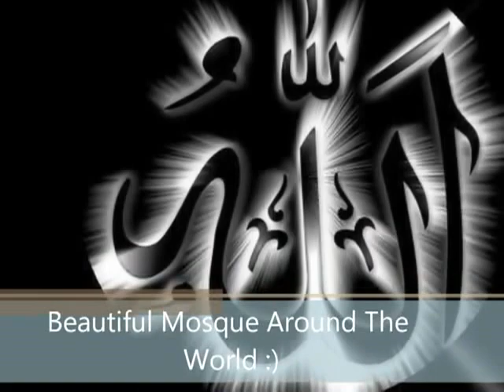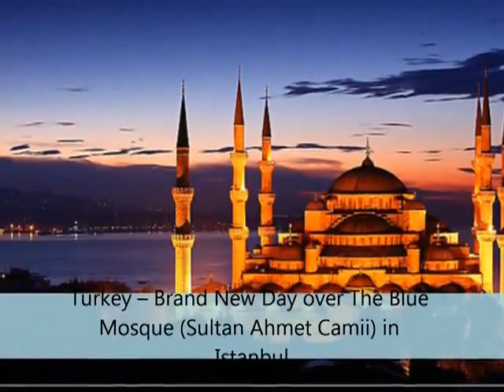The most beautiful and famous Mosques around the world :)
This is the video in which I collected pictures of famous and beautiful Masjids in all over the world :) I also have mentioned countries' names and locations of some of them ;) enjoy :D